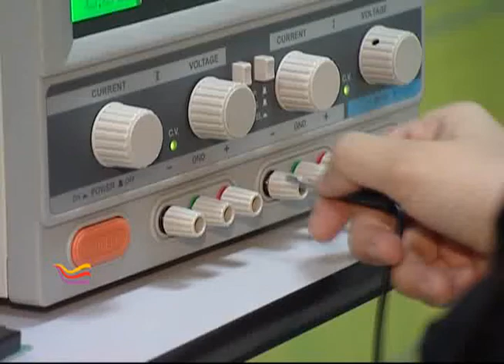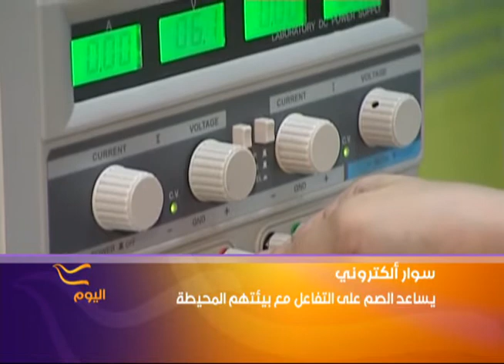سوار الكتروني يساعد الصم على التفاعل مع بيئتهم